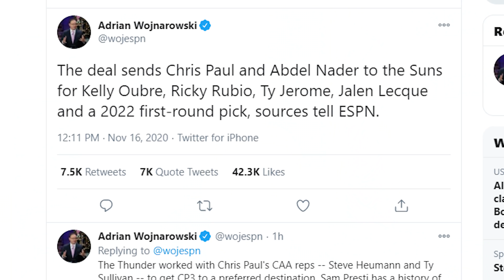CHRIS PAUL To The SUNS NBA 2K21 Roster Update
now harden wants out??? yo this is about to get crazy